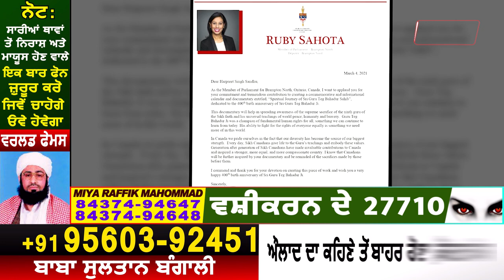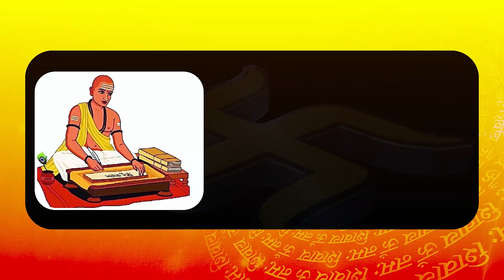Exclusive: अब Canadian MP Ruby Sahota ने की वकील Harpreet की Documentary की तारीफ़